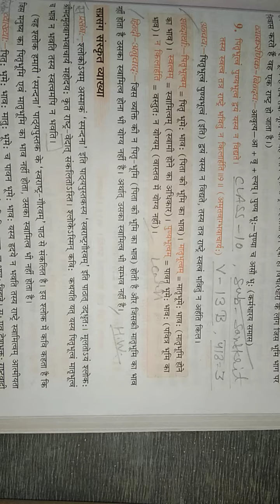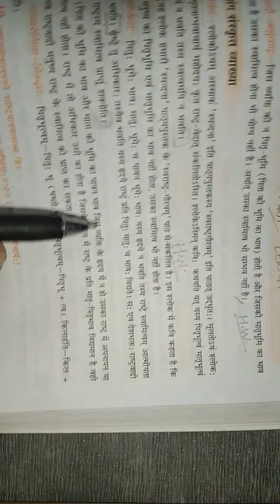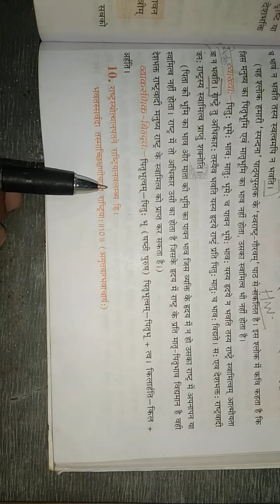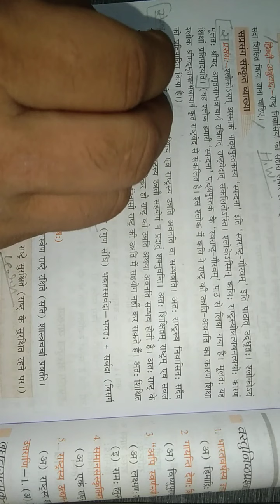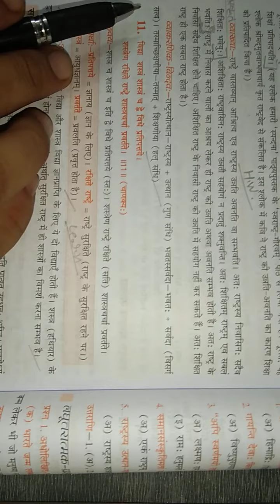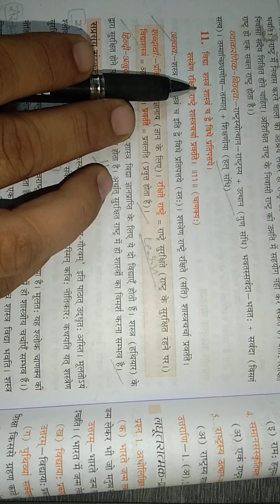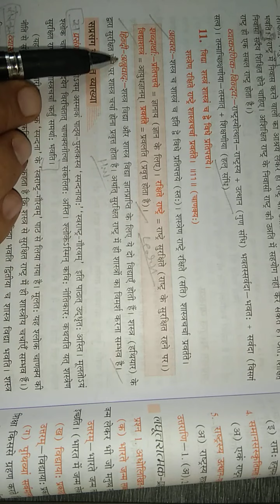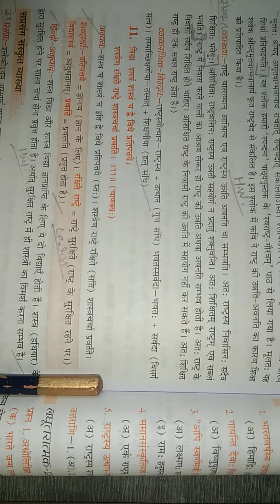class-10 Sanskrit chapter-3 v-13B